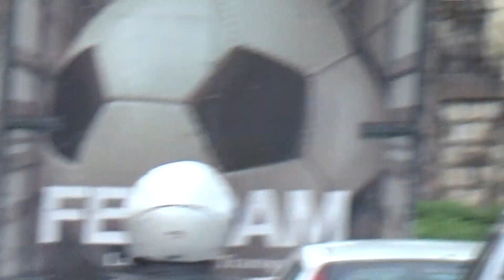Ambulanza 1-424 Croce Rossa Santo Stefano in sirena